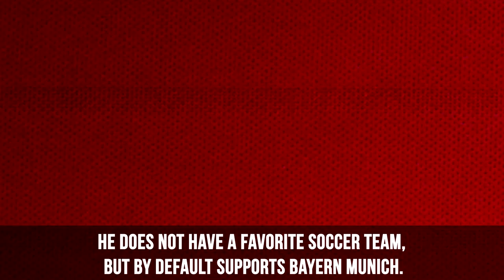Everything You Need To Know About ZwebackHD! (ZwenackHD Facts You Didn't Know)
Hope You Enjoyed This Video about Zweback! Remember To Like It & Share The Video With Everyone!

Script :
Welcome To World’s Best Videos. We’ve compiled a list of facts about YouTuber Zwebackhd! Lets get into it!
He was born on May 29th,1991 In  Zurich, Switzerland and lived there for half a year before moving to
Munich, Germany for a couple of years, and then later moving to the United States.
He is very tall! He admitted in a QNA That he was 6’2
He speaks 2 languages! He is fluent in English but he only knows how to speak German and can understand it.
Growing up he played soccer up until high school where he played American Football. He played tight end and defense end.
He does not have a favorite soccer team, but by default supports Bayern Munich.
Besides his main channel only consisting of Fifa, his favorite game to play is Age of Empire.
His favorite players of all time are Oliver Kahn,Bastian Schweinsteiger, Lukas Podolski, and philip Lahm.
His favorite YouTuber is EdBassMaster and loves other prank youtubers.
He has an irrational fear of dinosaurs.
He is also afraid of insects and the ocean.
Although the oldest upload on his channel is A Grand Theft Auto Mod Video, he originally uploaded PlanetSide2 When he began his YouTube career.